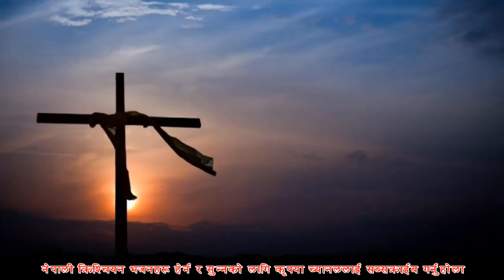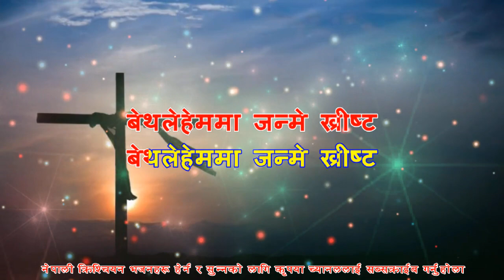सानो दुंड मा हेर भाई I Sano Dund ma hera bhai I nepali christian bhajan 28 I christian song lyrics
song: sano dund ma hera bhai
bhajan no: 28
lyrics
सानो डुँडमा हेर भाइ,
येशू जन्मे हामीलाई
हेर, नम्र बाल अवतार,
तादिको करार अन्सार।
saano DuňD-maa hera bhaai,
yeshu janme haami-laai
hera, namra baal awataar,
taadi-ko karaar ansaar.

Chorus:
धन्य सुखको दिन आयो,
धन्य हाम्रो मुक्ति भो
गाऊ संसारका सबै सृष्टि
बेथलेहेममा जन्मे ख्रीष्ट
dhanye sukh-ko din aayo,
dhanye haamro mukti bho
gaau sansaar-kaa sabai srisTi
bethlehem-maa janme khrisT

Verse 2:
जसको ठाउँ र सिंहासन
करूबका बीचमा छन्‌
जसले सिर्जे सब सृष्टि
अहिले डुँडमा प्रभु ख्रीष्ट।
jas-ko Thaauň ra siňhaasan
karuba-kaa bic-maa chan
jas-le sirje sab srisTi
a'ile DuňD-maa prabhu khrisT.

Verse 3:
गोठाला कुरी बस्दा
देखे ज्योति रातैमा
भने दूतले होस्‌ मिलाप,
जन्मे ख्रीष्ट मेटाउने पाप।
goThaalaa kuri bas-daa
dekhe jyoti raatai-maa
bhane dut-le hos milaap,
janme khrisT meTaaune paap.

Verse 4:
प्रिय पुत्र ईश्‍वरको,
प्रेम तपाईंको कत्रो भो
छोडी स्वर्गीय आनन्द सुख
सहनुभो, संसारको दु:ख।
priya putra ishwor-ko,
prem tapaaiň-ko katro bho
choDi sworgi'e aanand sukh
saha-nubho, sansaar-ko dukh.

nepali christian chorus songs
nepali christian song lyrics
nepali christmas bhajan
new nepali christian song 2023
old nepali christian songs
nepali bhajan lyrics
new nepali christmas song
old nepali christmas song
new nepali christian bhajan
christian chorus songs
christian chorus music
christian chorus
christian chorus with lyrics
christian chorus songs nepali
christian chorus bhajan
christian bhajan song
christian bhajan music
christian bhajan in nepali
christian bhajan
christian bhajan song
christian bhajan in hindi
christian song
christian song in nepali
nepali bhajan sangraha
christian bhajan with lyrics
nepali bhajan sangraha
nepali songs lyrics